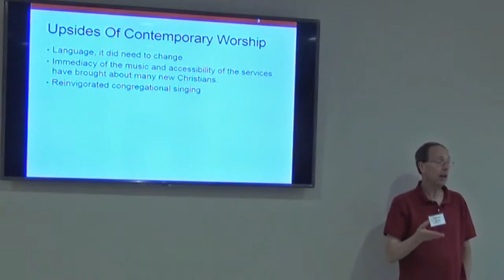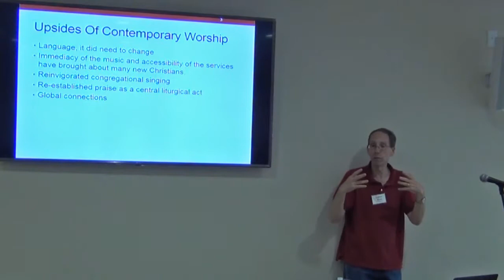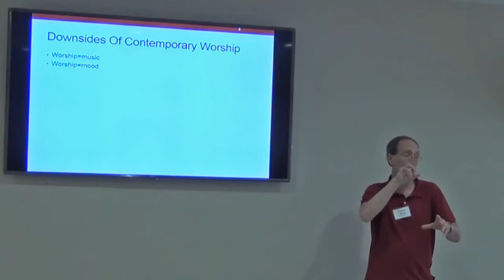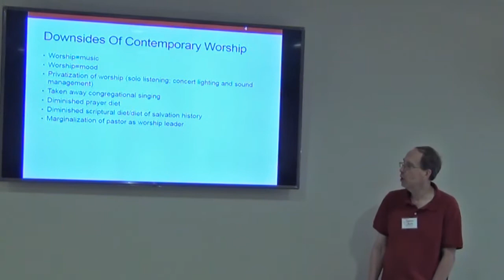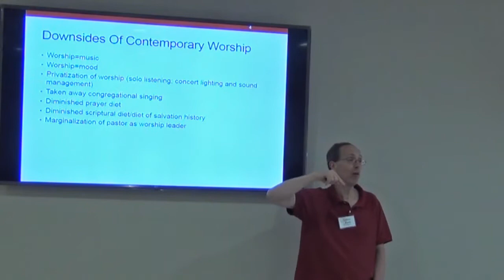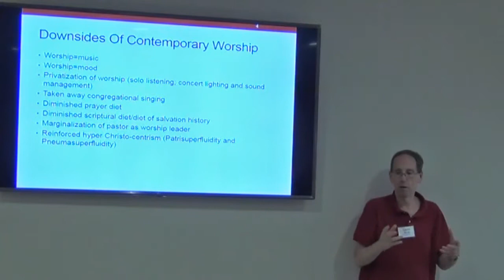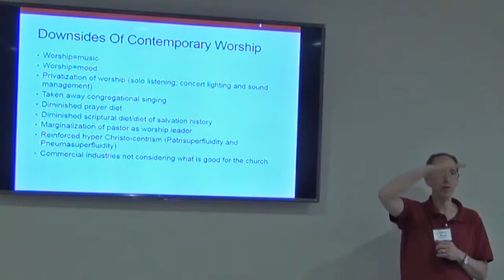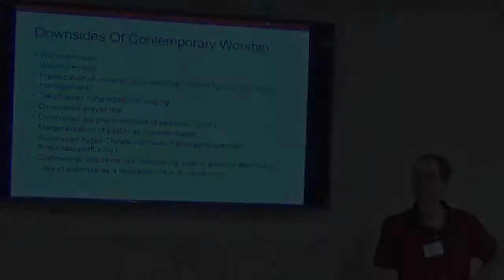Upsides and Downsides of Contemporary Worship (Lester Ruth)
What has contemporary worship contributed to liturgical renewal and where has it hindered? From Lester Ruth’s June 2017 seminar, When the Music Fades (or Not): Exploring the Historical Origins and Development of Contemporary Worship.